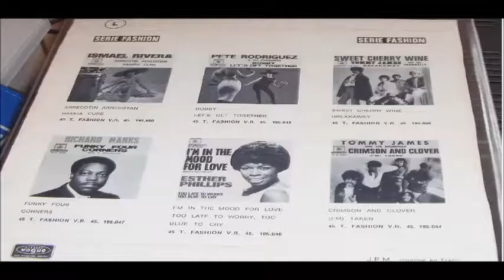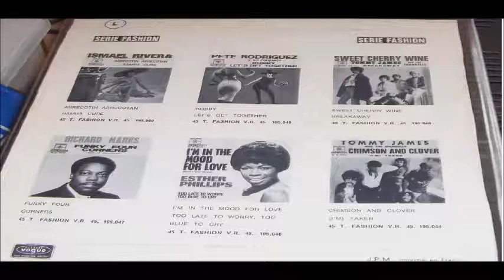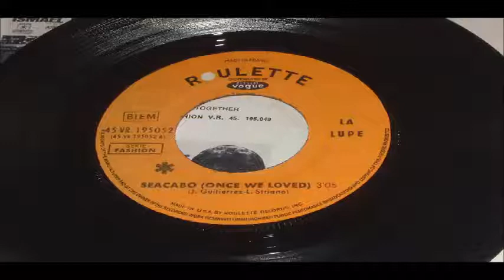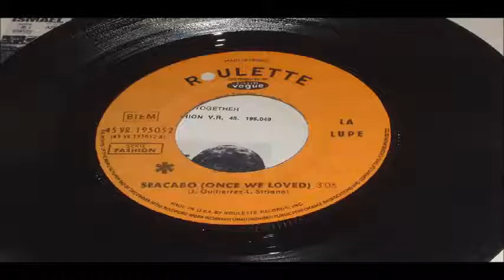LA LUPE DONT PLAY THAT SONG EP ROULETTE FRENCH